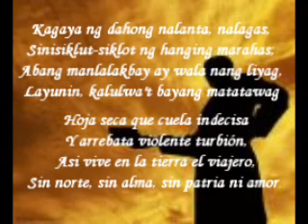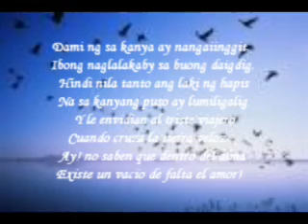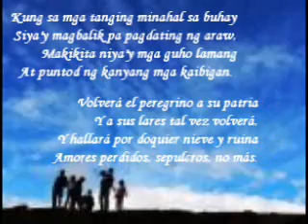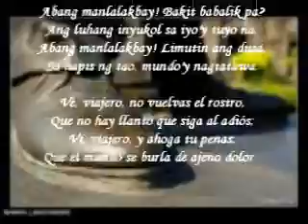Dr. Jose Rizal - Awit ng Manlalakbay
a representation of Rizal's Poem